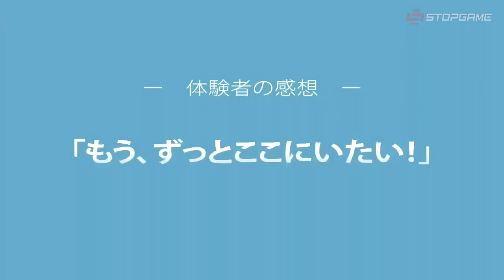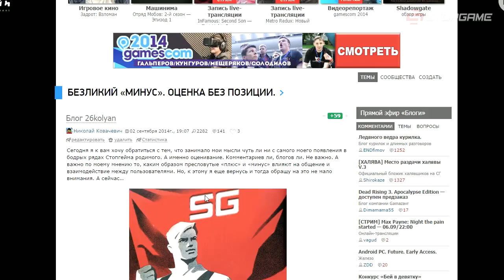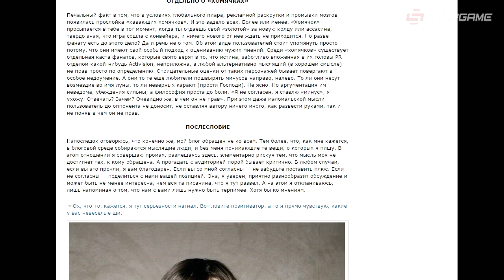Игрозор №185 [Игровые новости] - Assassin's Creed: Unity, Pillars of Eternity, Team Fortress 2...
Смотрите в 185-м выпуске:

— Наши впечатления от Assassin's Creed: Unity;
— Наши впечатления от Pillars of Eternity;
— Team Fortress 2 — оружие пропаганды США;
— VR-игра про японскую школьницу...